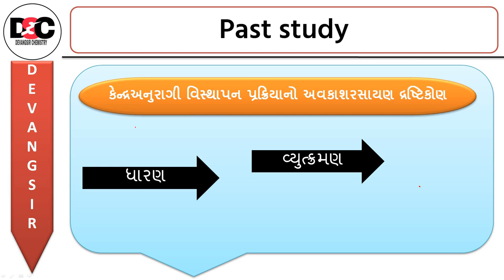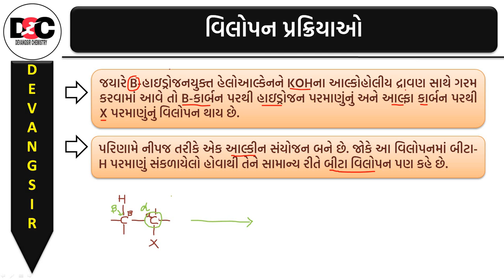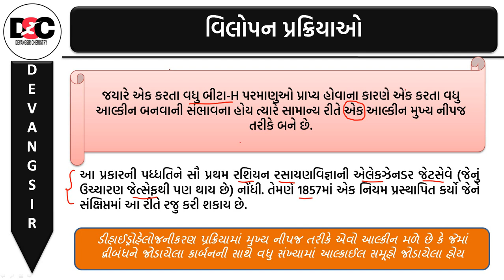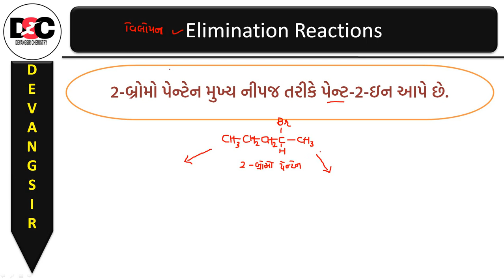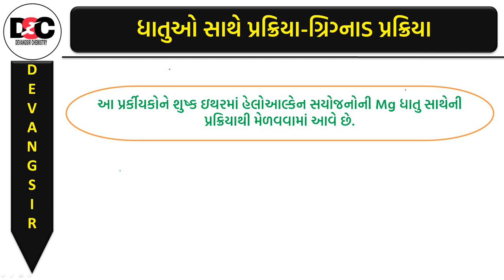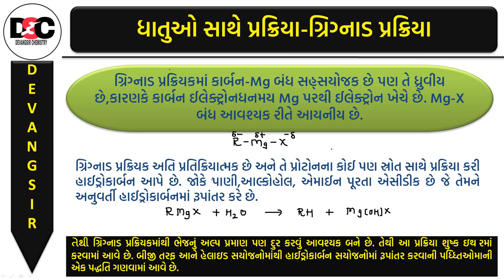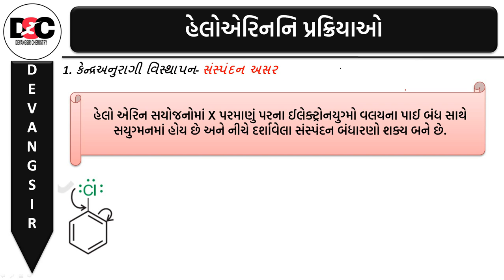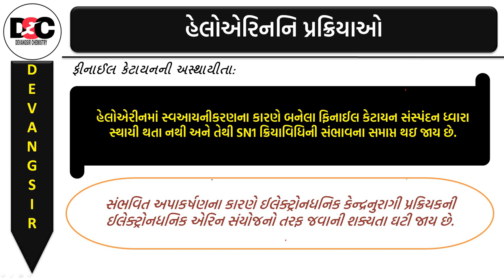Haloalkane and haloarene compunds L-13|In Gujarati | Class-12 | Chemistry | Devang Prajapati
Hello students

વિલોપન પ્રક્રિયાઓ
ધાતુઓ સાથે પ્રક્રિયાઓ
વુટઝ પ્રક્રિયાઓ
હેલોએરિનનિ પ્રક્રિયાઓ